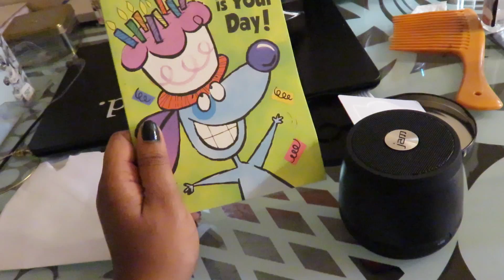Birthday Vlog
How I spent my 19th birthday.